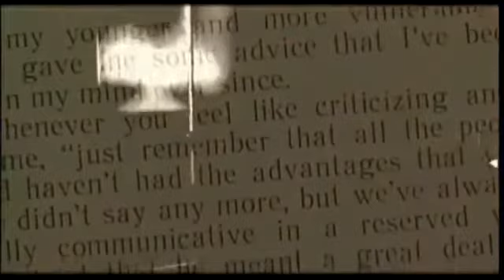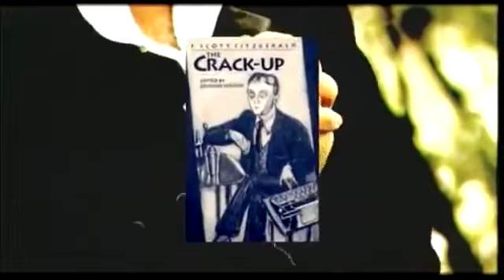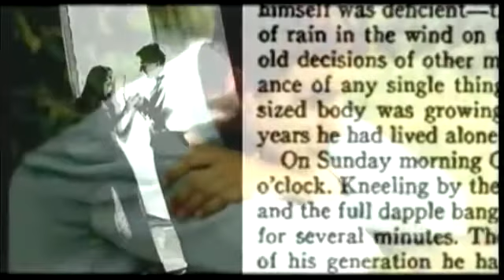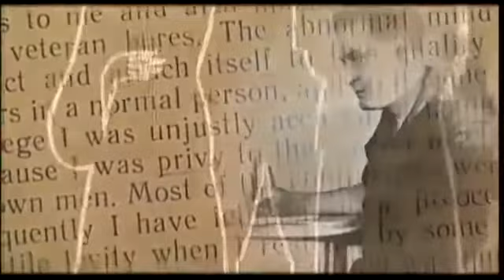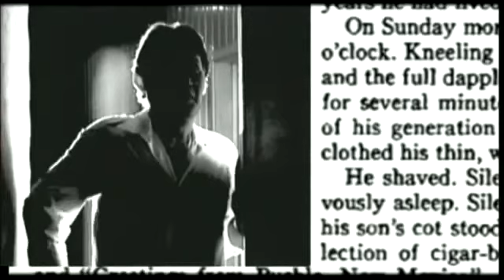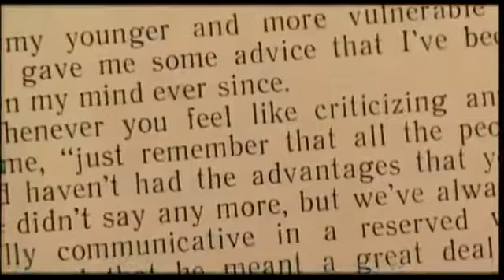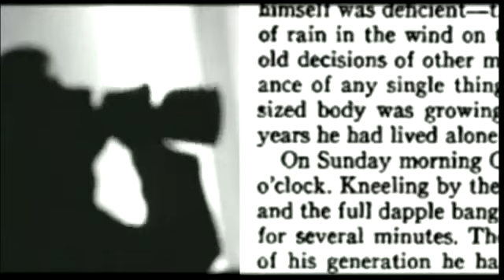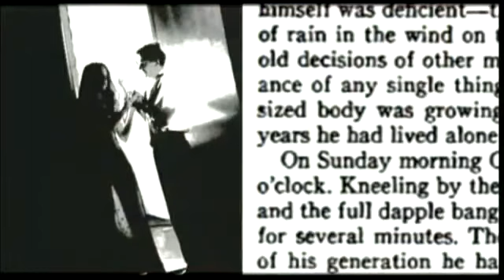F Scott Fitzgerald The Great American Dreamer part 1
For use in study of The Great Gatsby.

Another documentary re the Fitzgerald's with some interesting stock footage.